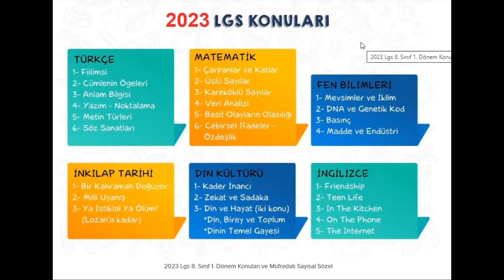2023 LGS KALDIRILAN KONULAR - 2023 LGS ÇIKMAYACAK KONULAR - 2023 LGS KONULARI VE MÜFREDATI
2023 LGS KALDIRILAN KONULAR - 2023 LGS ÇIKMAYACAK KONULAR - 2023 LGS KONULARI VE MÜFREDATI